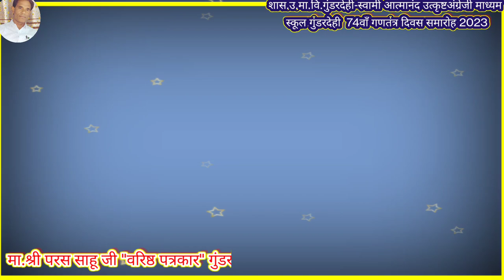शास.उ.माध्य.विद्यालय गुंडरदेही/सेजेस गुंडरदेही-74वाँ गणतंत्र दिवस समारोह 2023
शास.उ.माध्य.विद्यालय गुंडरदेही/सेजेस गुंडरदेही-74वाँ गणतंत्र दिवस समारोह 2023/Ratiram Chandraker

प्रिय मित्रों,
नमस्कार !
 संकलित शैक्षिक वीडियो में आपका सविनय सदैव स्वागत है।
  स्कूल के  विविध शैक्षणिक साहित्यिक,सामाजिक गतिविधियों के चित्रों ,वीडियोक्लिप , यादगार पलों, प्रस्तुतियो को स्थायी अंकन कर अधिक से अधिक प्रचार प्रसार करके सुदूर अनेक लोगों तक पहुचाने में मदद मिलेगा।आनंद अनुभूति बढ़ाने में मददगार होगा।अनेक लोगों के लिये प्रेरणादायक, प्रोत्साहन बनेगा। स्कूली बच्चों को स्कूल गतिविधियों , राष्ट्रीय संस्कृति, सामाजिक जागरूकता रैली , देशभक्ति,मातृभूमि प्रेम ,एकता राष्ट्रीय कार्यक्रम सहभागिता में बढ़-चढ़कर सम्मिलित होने हेतु प्रोत्साहन मिलेगा।  छात्रों के भय, संकोच, हिचक भाव दूर कर  दैनिक व्यवहारिक शालेय जीवन में सह संज्ञानात्मक कार्य समझ बढ़ाने ,भागीदारी बढ़ाने में मदद मिलेगा।
परम दयालु प्रभु जी! आपको ज्ञान और बुद्धि दे!
धन्यवाद, वीडियो देखने के लिये।
सादर अभिनन्दन!आभार!
26 जनवरी-2023
शाला के माननीय स्टॉफ के समस्त आदरणीय शिक्षकगण,शिक्षिकाए , प्राचार्य कार्यालय के माननीय स्टॉफ, माननीय अतिथिगण , सी.ए.सी.श्री के.के.साहू जी सभी  NCC/NSS/SPC/ GROUPS, स्काउट गाइड व समस्त प्रिय होनहार छात्रगण आप स्व प्रेरित 74वाँ गणतंत्र दिवस समारोह 2023  का हिस्सा बनकर  बेहतरीन कार्यक्रम आयोजन मेंअमूल्य सराहनीय सहयोगी भागीदार बने हैं। यह यादगार स्मृति क्षण, सदैव रहेगा स्मरण।
साधुवाद!सादर आभार!

शुभेच्छु-
श्री मिश्रा जी
प्राचार्य
स्वामी आत्मानन्द उत्कृष्ट अंग्रेजी माध्यम स्कूल गुंडरदेही
श्री ए.के.सेनचौधरी जी
प्राचार्य-शास.उ.मा.शा.गुंडरदेही
वि.खं.-गुंडरदेही
जिला -बालोद (छ.ग.)
संकलन प्रस्तुतकर्ता-श्री रतीराम चन्द्राकर
 प्रधानपाठक -शास.संलग्न पू.मा.शा.गुंडरदेही

हिंद देश के निवासी--

हिंद देश के निवासी सभी जन एक हैं
रंग रूप वेश भाषा चाहे अनेक हैं ।

बेला, गुलाब, जूही, चंपा चमेली
प्यारे-प्यारे फूल गूँथे, माला में एक हैं।

कोयल की कूक न्यारी, पपीहे की टेर प्यारी
गा रही तराना बुलबुल, राग मगर एक है।

गंगा यमुना ब्रह्मपुत्र,कृष्णा कावेरी
जा के मिल गई सागर में,हुई सब एक है।

धर्म है अनेक जिनका,सार वही है
पंथ है निराले सबकी, मंजिल तो एक है

By Presents,
Rati Ram Chandraker
*Teacher*